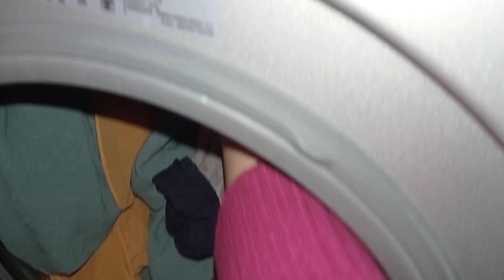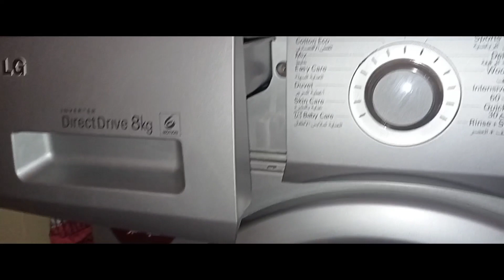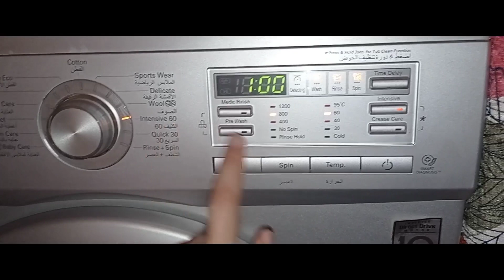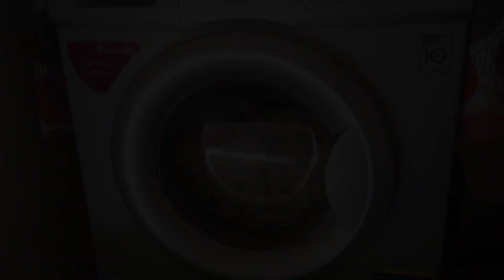روتيني في رمضان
روتين,روتيني في رمضان,رمضان
روتين_اليومي#
روتين#
تنظيف#

ماتنسوش اللايك والشير واشتركوا فى القناه لو اول مرة تشوفنى 😘
خلونا نتعرف على بعض اكتر ونبقى على تواصل دائما